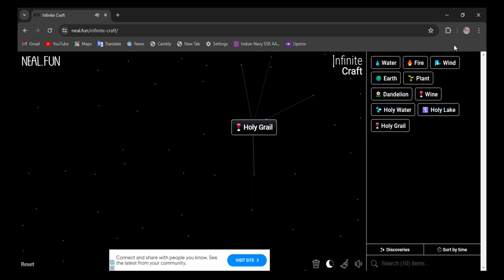How to make Holy Grail in infinite craft | infinity craft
0:02 - how to make holy grail in infinite craft